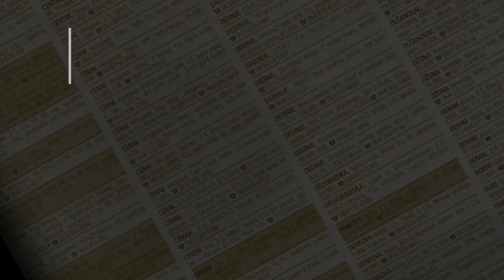prodaja stanа BanovoBrdo 72m Dragana Nikitovica - Beograd